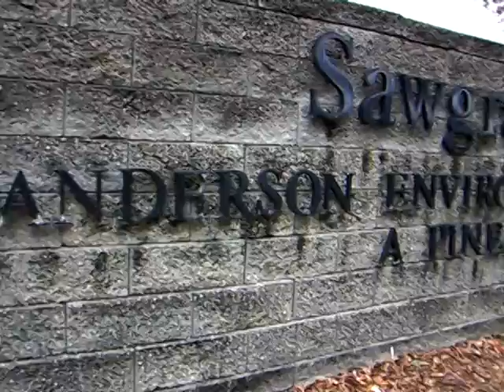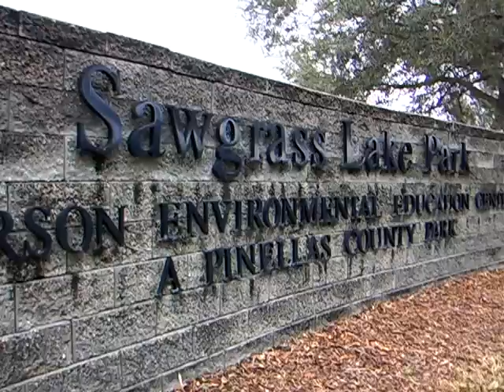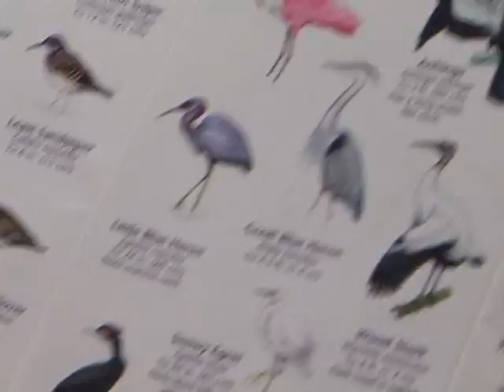Science Rocks 2014-Pinellas Central Elementary at Sawgrass Lake Park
In this segment of Science Rocks Pinellas Episode 5, Elementary Science Specialist Julie Poth visits Sawgrass Lake Park with a group of students from Pinellas Central Elementary. They will identify many different Florida wildlife at the park and conduct water quality experiments.